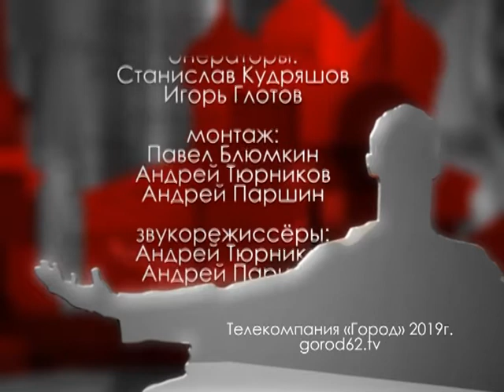Городские встречи 15.11.19 Олег Лагуткин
Ветеран Рязанского СОБРа